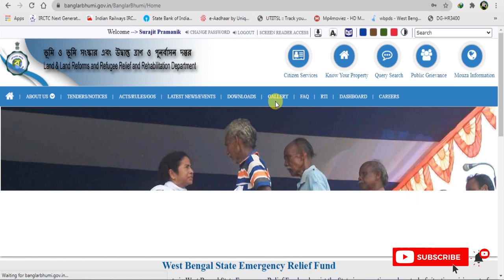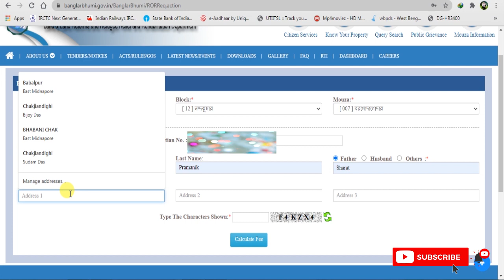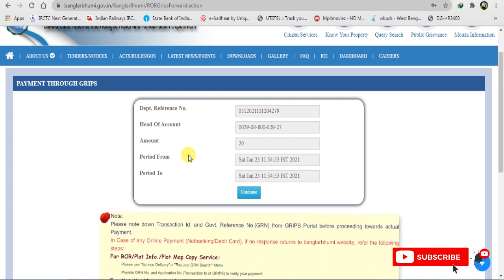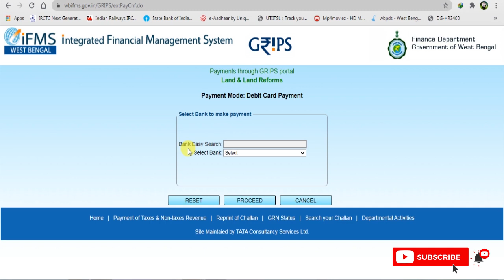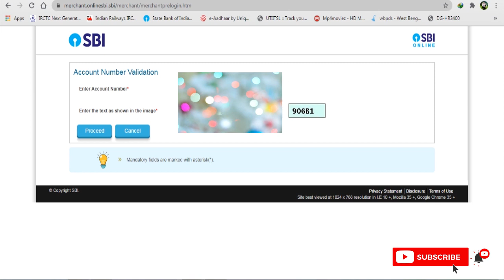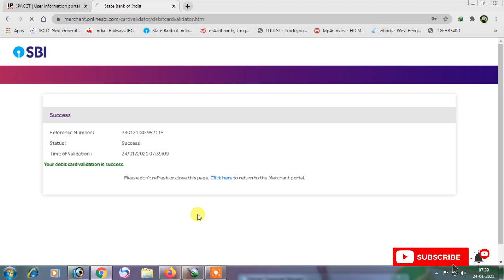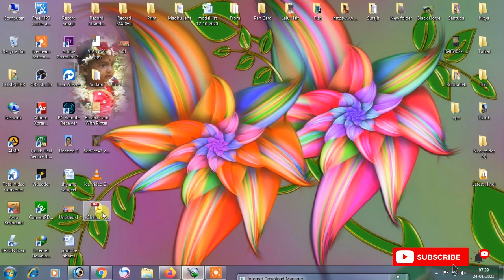How To Apply For New Land Record From Banglarbhumi West Bengal | Apply Online record 2021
How To Apply For New Land Record From Banglarbhumi West Bengal | Apply Online record 2021 | Record | অনলাইন রেকড / পরচা জন্য আবেদন কিভাবে করবেন দেখে নিন।